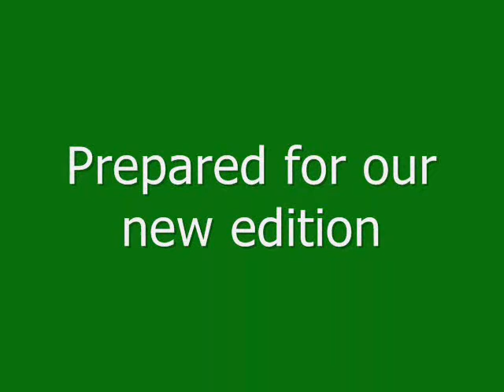SIR Joe Year One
This is Joe's first year.